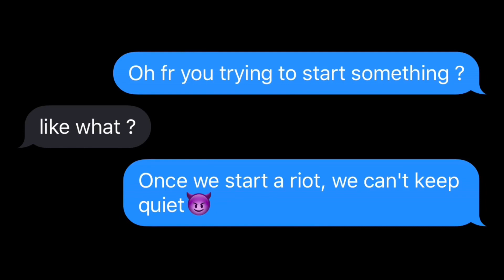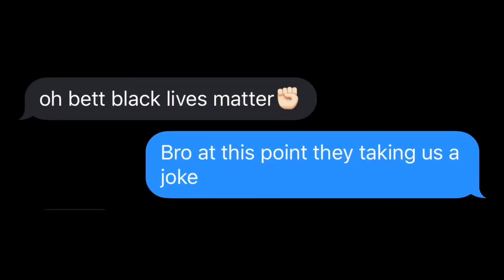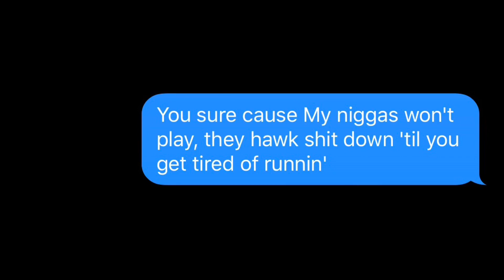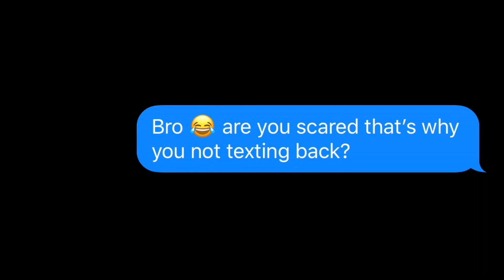Polo G DND Lyric Prank On Billy 😬👀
TO ENTER THE GIVEAWAY CLICK THAT LINK AND USE MY CODE 👇🏾👇🏾👇🏾
MY CODE ( NVKZ7C4 )